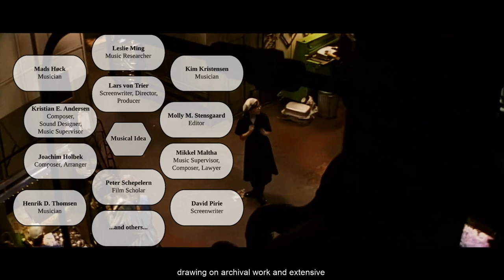Rudolph: Pre-existing Music in Film (1 minute video presentation)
This is 1 minute video presentation of my book "Präexistente Musik im Film". You can download this book for free

Sources:
DANCER IN THE DARK. Dir. by Lars von Trier, Music by Björk. Zentropa.

For educational and research purposes only!